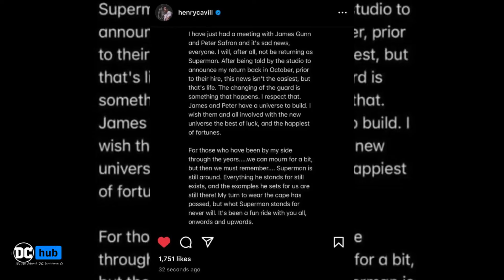تفاصيل عودة Henry Cavill الى Villain فيلم Superman (2025) ؟؟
Henry Cavill is in James Gunn's SUPERMAN Reboot Insane Theory Explained Henry Cavill with James Gunn in Superman Henry Cavill's Look-Alike List in Hollywood Does Not Just End With James Gunn's Superman David CorenswetJAMES GUNN's New SUPERMAN SUIT is... Not Good. James Gunn Hires Henry Cavill-Lite As New SupermanSUPER MAN LEGACY NEW ACTOR James Gunn Responds to Backlash over Henry Cavill Superman Firing SUPERMAN 2025 Teaser: Superman vs Ultraman, Evil Superman Breakdown and Easter Eggs SUPERMAN 2025 FIRST LOOK and New Scenes Breakdown Fans SLAM James Gunn's Superman Suit, Demand Another Chance For Henry Cavill Henry Cavill OFFICIALLY OUT! AGAIN! James Gunn REBOOTING SUPERMAN! James Gunn Shuts Down Conspiracy Theory About Henry Cavill was replaced by David Corenswet in James Gunn's upcoming film Superman